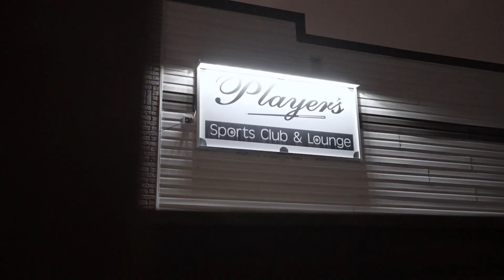CODY HAD THE FLU!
THE VLOGS ARE OFFICIALLY BACK!

Join the Part of the Plan boys by reliving our first show of 2024 at The Backstage in Windsor, ON where it all started for us! This time we're sharing the stages with Logan's Way, our boys in I See Aura and the incredible AURAS from T.O.

Thank you to Tyson from Black Market Booking for putting this show together and a special shoutout to Josh from ISA and Krystian for the footage from our set!